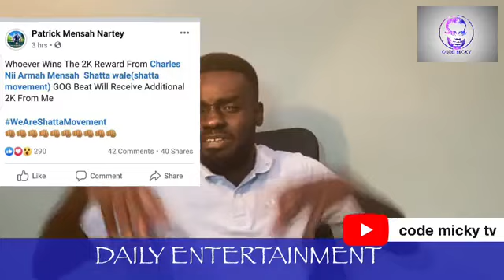OBOUR løses NPP primaries[]SHATTA WALE gives opportunity to beat makers to send their beats for GOGA